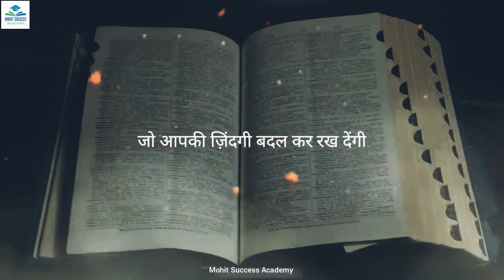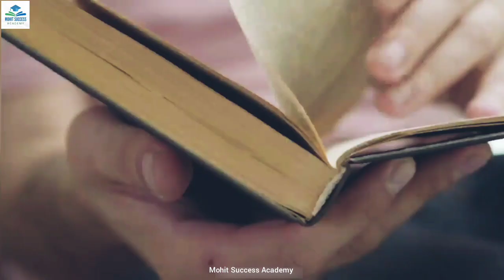Study Motivation - Best Motivational IAS Success Story for Students | ias Motivational video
मेरा नाम मोहित कुमार है मैं आप सभी का मेरे युटुब चैनल में दिल से स्वागत करता हूं दोस्तों मेरा Vision है कि उन लोगों को आगे बढ़ाने में मदद करना जो जिंदगी में कुछ करना चाहते हैं और सच में कुछ बनना चाहते हैं उनका साथ देना ही मेरी जिंदगी का मकसद है।

Topics :-
motivational video
inspirational speech
motivation
motivational video for study
motivational speech
motivational status
motivational songs
best motivation
10 sal ka lakshya 6 mahine mein pani ka secret
study motivation
21 days challenge
change your life in 21 days
21 din ke liye pagal ho jao
21 days motivation
21 din mein khud ko kaise badle
motivational wings
6 mahine mein motivation
10 sal ka lakshya 6 mahine me
10 sal ka kam 6 mahine mein kaise karen
disappear for 6 months
best powerful motivation for study
Mohit success academy
deepak daiya
Motivational story
ias motivation
ias motivation story
Sandeep maheshwari
jeet fix
class 10
class 12
board exam
upsc
nda
study